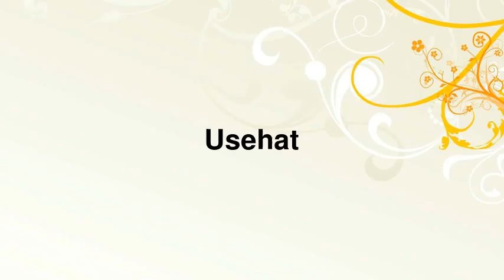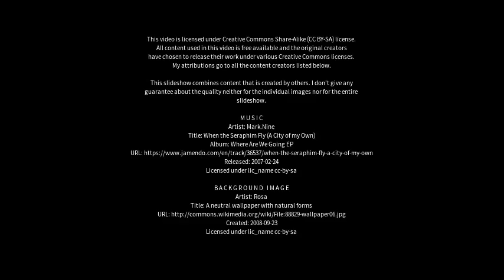Best places to visit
Best places to visit - Usehat (India) Best places to visit - Slideshows from all over the world - City trips, nature pictures, etc.